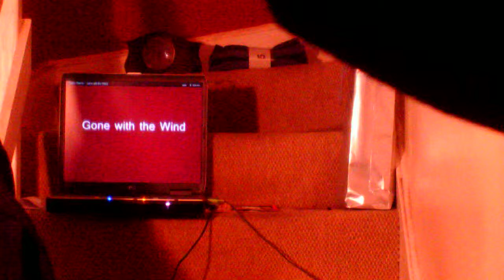Aldrin - Gone With The Wind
Woodperry - Pick Your Own Cotton